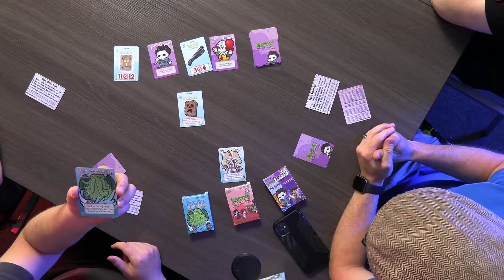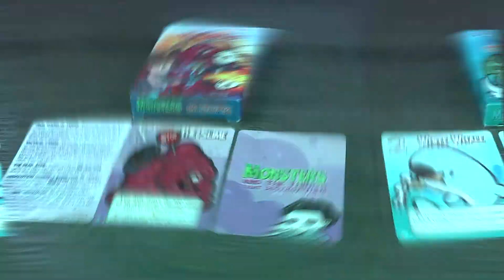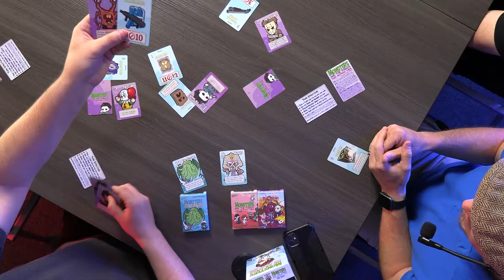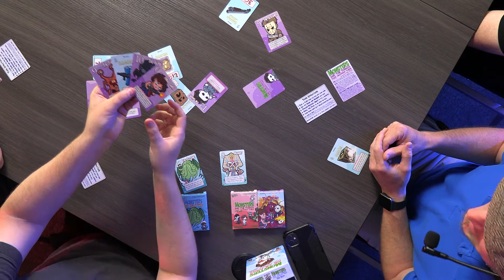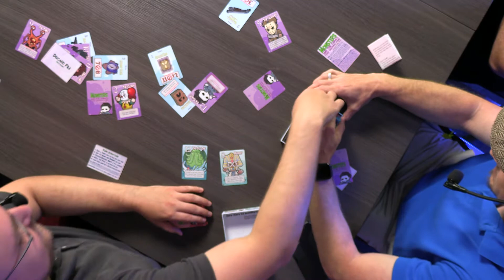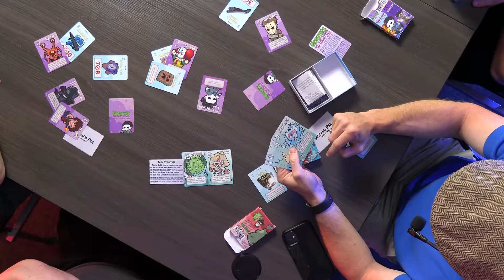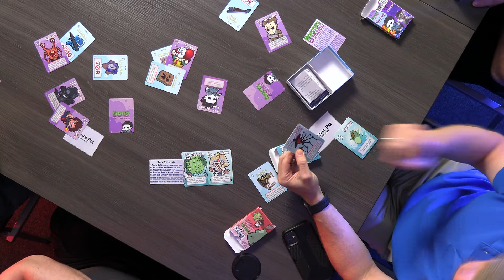Monsters and the Things That Destroy Them | Board Game Review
Will this game Destroy Bob's will to live? Probably but I’m not spoiling anything, watch to find out what all of our hosts think about "Monsters and the Things That Destroy Them."

We now upload our Rundowns to Anchor and many other Podcast platforms

❤️ We have an Instagram!

💚 Miniatures, Cards, and Boards: The Game Talk Network covers it all.

💜 Our Parent Company, Game Talk Network, Has A Facebook As Well!

🧡 Meeple Gaming Society is a local non-profit organization that organizes and hosts board game meet-ups in the Michiana area. If this sounds interesting you can check them out